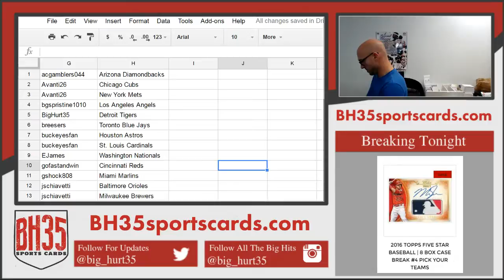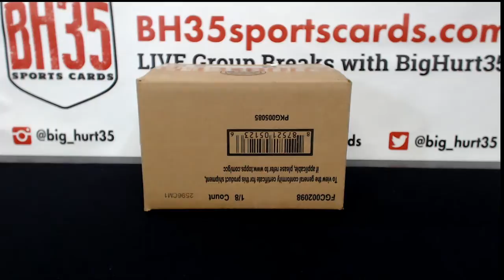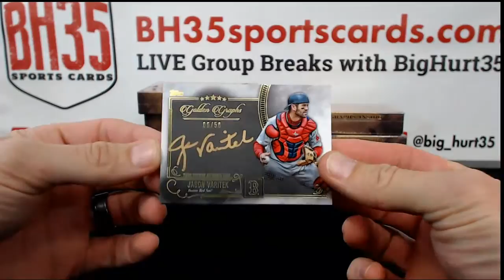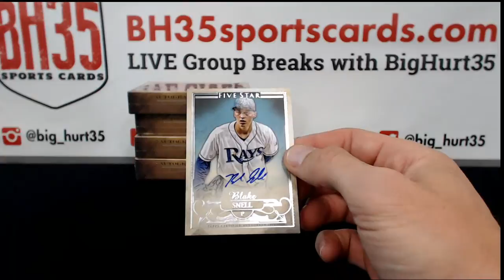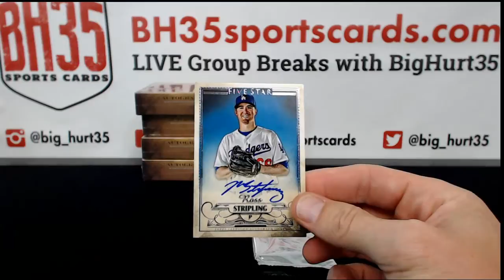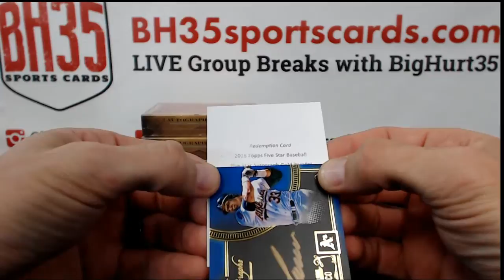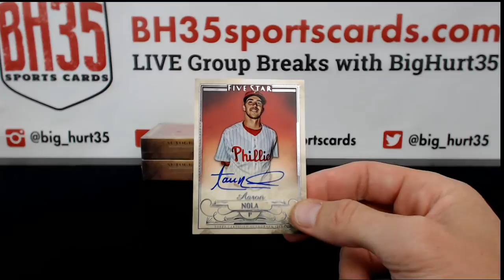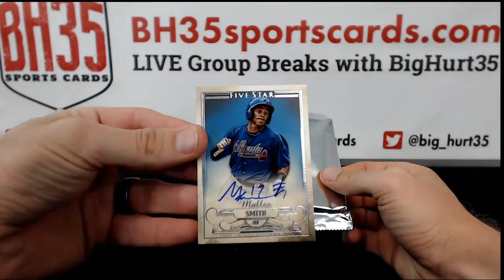2016 Topps Five Star Baseball | 8 Box Case Break #4 Pick Your Teams